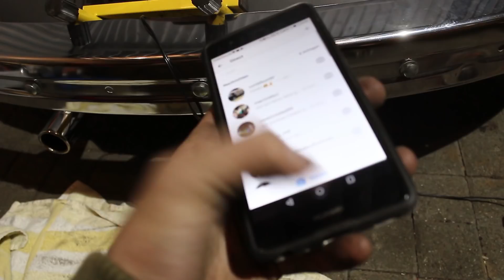VW Käfer Lichtmaschine tauschen | Läuft er nun endlich?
Heute tausche ich die Lichtmaschine meines Low Budget Vw Käfer. Eine Art How to Video bzw. Wie tausche ich die Lichtmaschine an meinem Vw Käfer ;) Als das geschafft war gab es Nachts noch ein kurzes CarPorn Video vom Käfer :)